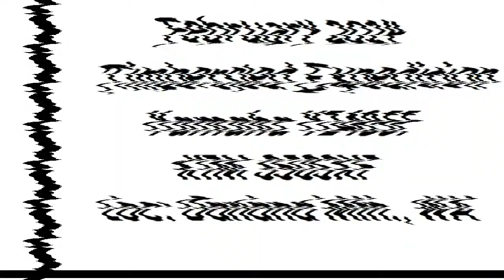Timbersled 2014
Team Tactical Supply recreating on Timbersleds.  When the snow flies, we trade in our tires for tracks and head to the hills outside of Yakima, WA.